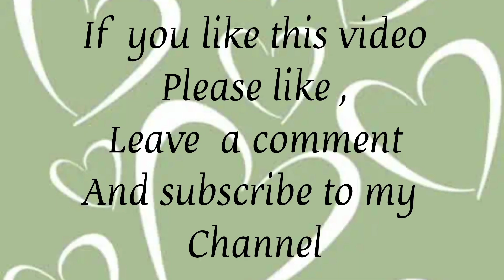Թարմ Բանջարեղենով Ամառային Աղցան / Салат из Свежих Овощей / Summer Fresh Salad 🥗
Musician: @iksonmusic